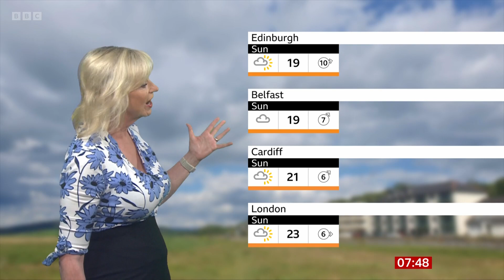Carol Kirkwood - Breakfast Weather 24Jul2024